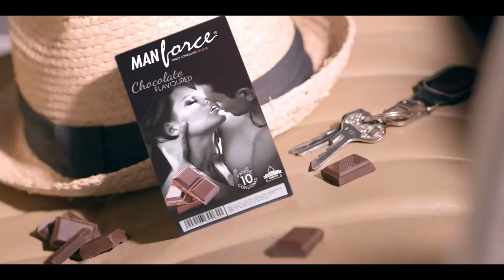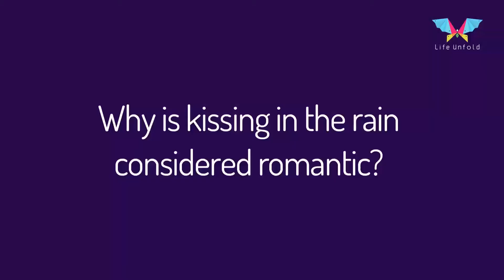Monsoon “Romance” Mania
Monsoon – A perfect time for romance. It’s time to get wet and dance in rains. This Video has from Dr. Col V K Wadia, Sexologist talking about being romantic during monsoon

Video Journalist: Md Aadil
Asst Video Journalist: Tejasvi Ahuja
Editor: Abhishek & Arul

Life Video, watch the life videos presented by LifeUnfold to create awareness for maintaining healthy life in natural ways. Watch now useful information of life for a healthy lifestyle.